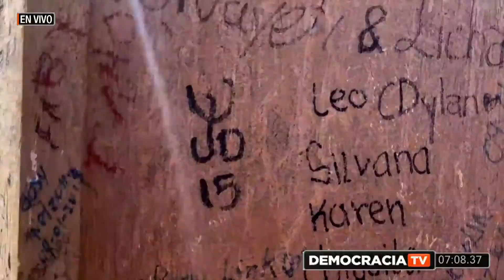Precandidatos a la Alcaldía de Quito se Sientan a Dialogar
Tema 2 Precandidatos a la Alcaldía de Quito se Sientan a Dialogar

Invitados:

Doctora Ruth Hidalgo | @RhidalgoPC
Concejal Luz Elena Coloma | @ZULNELEA
Doctor Arturo Moscoso | @artumoscoso
Licenciado Lolo Echeverría